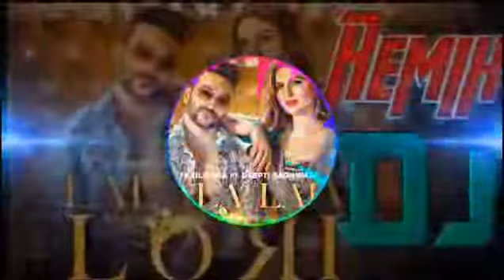Lalla Lalla Lori new haryanvi hit song remix song